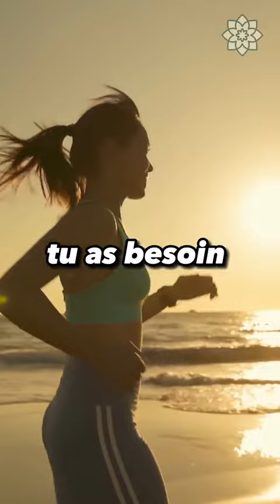un jus pour chaque partie du corps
vidéos sont très intéressantes, merci